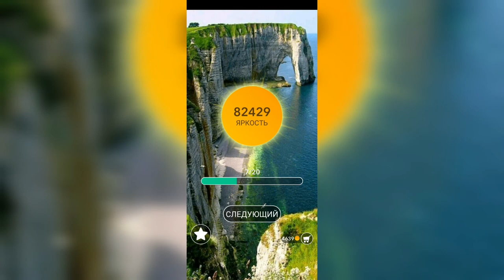Word / Слово Крест: Поиск русского кроссворда / Уровень 2097